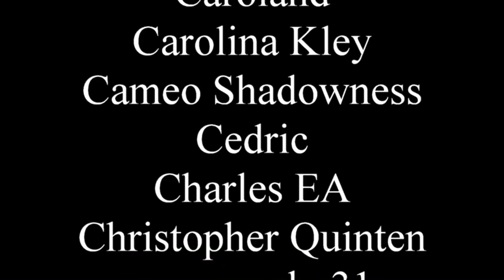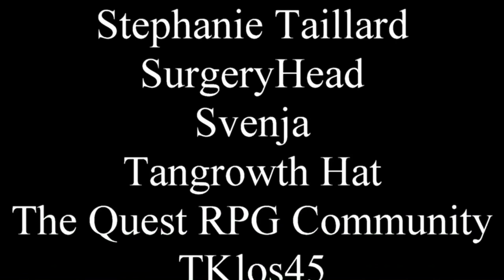Top 10 best action scenes in books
I once got called a cracker by an angry Chinese woman.

0:00 - Intro
2:18 - Lightbringer
5:22 - World War Z
8:05 - Island in the Sea of Time
11:38 - Escape from Furnace
15:40 - The Reckoners
18:08 - Kings of the Wyld
20:03 - Starfire
21:41 - Animorphs
25:43 - Stormlight Archive
28:29 - Wheel of Time